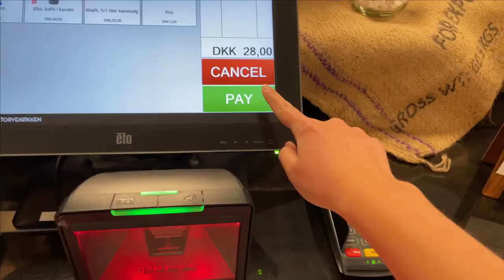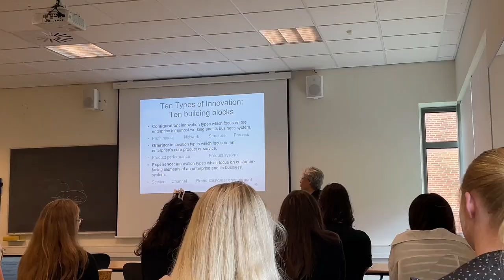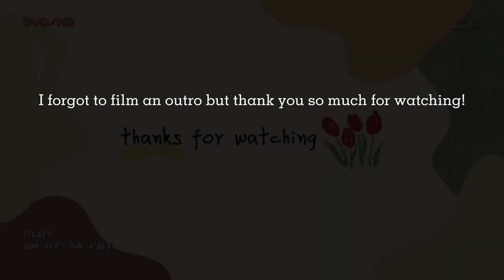Aarhus University | A day in my life as a summer school student in Denmark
In today's video I show you all what a typical day is like for a summer school student in Denmark. I take you to my class, summer school activities and show you a bit of Aarhus' city.